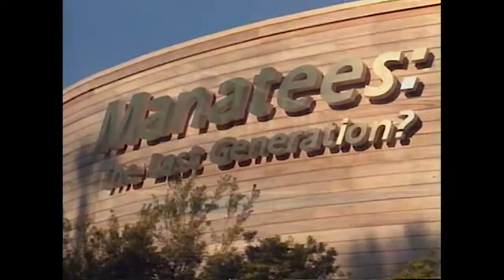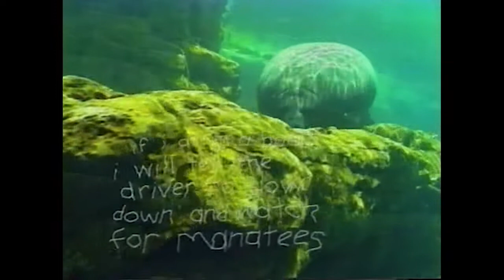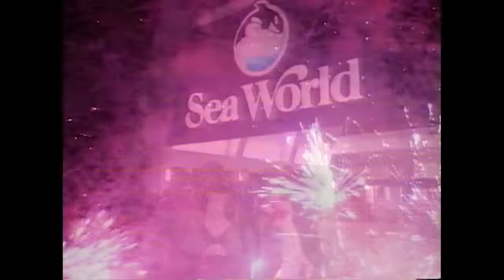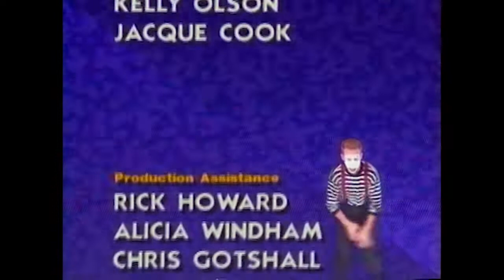SeaWorld Florida promo from original VHS 1995 - SeaWorld Sensation.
SeaWorld Sensation promo video from  the 1995 VHS official park souvenir. This was the time when the handlers got catapulted into the air  during the Killer Whale show. Features the Sea Lion and Otter show, whale and dolphins, the Penguin encounter, Shamu close up, Terrors of the Deep featuring the shark tunnel and a section on Manatees. Unfortunately with these types of 1990's promo they introduced a 'crazy' and 'zany'  mime artist character to add some 'humour' and act as a foil to the sensible presenter.
This is from my own collection of purchased theme park videos and I am uploading this purely for the benefit of anyone who visited the parks many years ago and who may wish to relive the memories.
The video is 100% Copyrighted to SeaWorld.

Chapters:
0:00 Introduction
3:33 Pacific Point Preserve
5:08 Sea Lion and Otter Show
7:37 Shamus Happy Harbour
8:41 About killers whales
10:27 Killer whale show
12:49 Penguin Encounter
13:45 SeaWorld education programme
14:30 Terrors of the Deep
15:47 Shark tunnel
16:49 Whale and Dolphin stadium
17:54 Manatees and conservation efforts
21:06 SeaWorld breeding programme and Shamu
22:37 Nautilus theatre entertainment show
34:31 Nighttime shows
25:12 Night magic and fireworks
25:55 Final overview and end credits